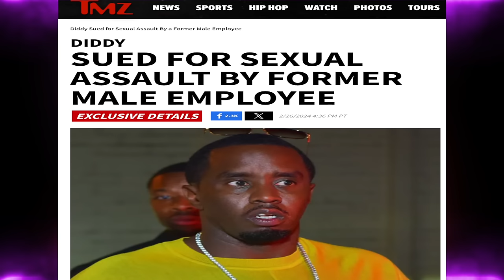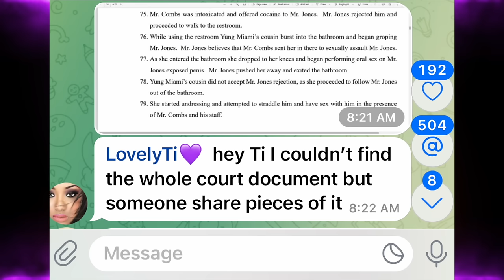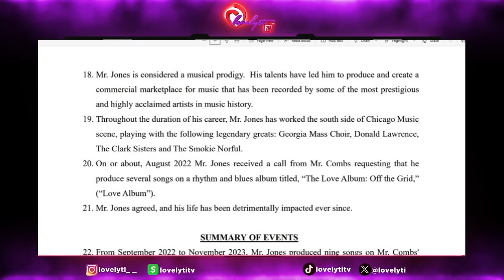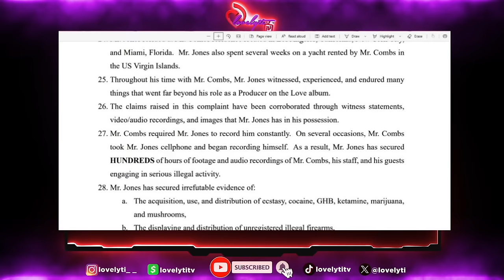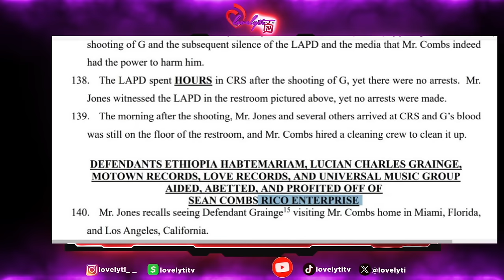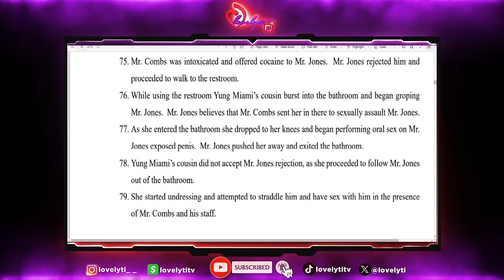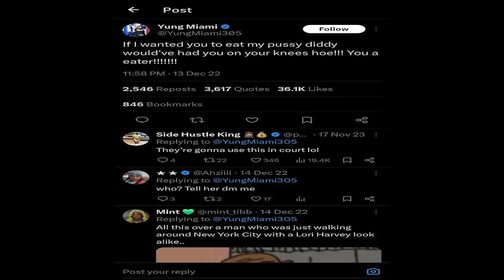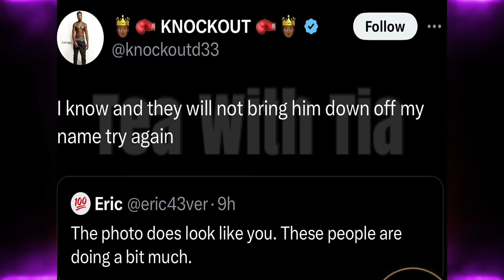Diddy sued by male employee+Stevie J, Cuba Gooding, Careasha &Justin Combs are also being implicated